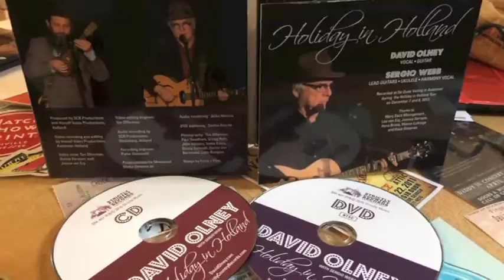David Olney "You Never Know" (May 24, 2016) Songwriter Series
YouNeverKnow Today, David Olney - the much-covered, always-touring singer-songwriter – apparently has an issue with Blood, Sweat & Tears as the European Tour 2016 continues, urges Phil Kaufman a/k/a The Mangler to buy the motorcycle & performs “WHISTLE BLOW” (Written by David Olney. Available on David’s “One Tough Town” album on Red Parlor Records). GET DAVID’S new FIRST-EVER Live Concert DVD+CD - “HOLIDAY IN HOLLAND” - with rare interview footage and acoustic0 outtakes as well as NEW “DAVID OLNEY SONGBOOK, Vol. 1” (Music City Publishing Company) and “A MONTH OF SONNETS” (Music City Publishing Company) poetry book NOW Available

Also order David’s current “WHEN THE DEAL GOES DOWN” full-length, critically acclaimed studio album & recent “BODY OF EVIDENCE” Box Set of 3 Thematic CDs on Deadbeet Records — including “ROBBERY & MURDER”, “The STONE” and “David Olney Presents: FILM NOIR” as well as his deep catalog of recordings — are available , Amazon.com, iTunes.com and other fine retailers.

“David Olney” “Phil Kaufman” “The Mangler” “Whistle Blow” “One Tough Town” “Train Wreck” “Body Of Evidence” “Deeper Well” “When The Deal Goes Down” “You Never Know” “Dutchman’s Curve” Shakespeare “Postcard From Mexico” Nashville Vaudeville “Film Noir” “Jerusalem Tomorrow” “Women Across The River” “Linda Ronstadt” “Dave Olney” “The X-Rays” “Townes Van Zandt” “Emmylou Harris” “Tom Waits” “Steve Earle” “Johnny Cash” Americana Folk Songwriter Original Guitar Roots “Del McCoury” “Tom Russell” “A Month of Sonnets” “Nashville Shakespeare Fest” “Comedy of Errors” “Nashville Scene” “Folk Alliance” “Leonard Cohen” “John Hadley” “David Olney Songbook” “Song Book” “Nashville Songwriting” “Songs of David Olney” “Holiday In Holland” “Strictly Country Records” “WXNA” “Winston Churchill” “Miller the dog” “Blood Sweat and Tears”